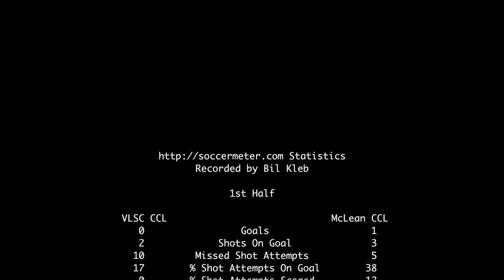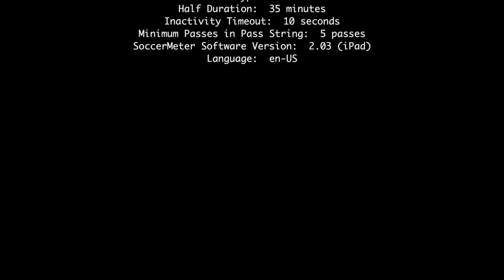2017-09-17: U11 VLSC vs McLean CCL soccer match (highlights)